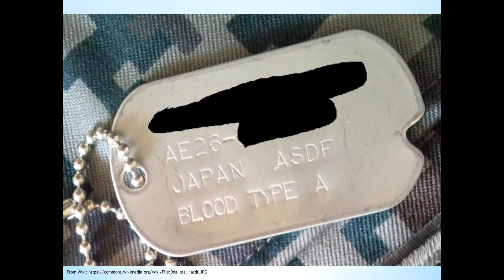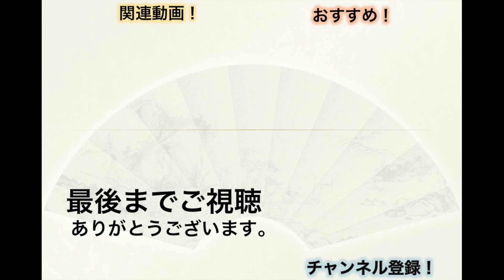打刻とは？（What are embossed to airplanes?）